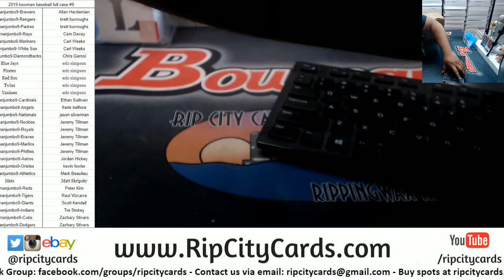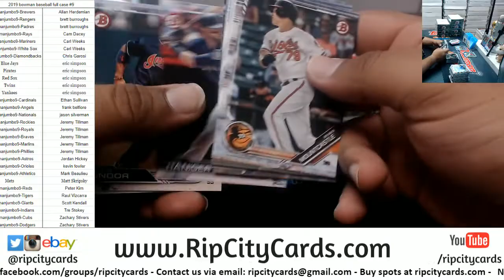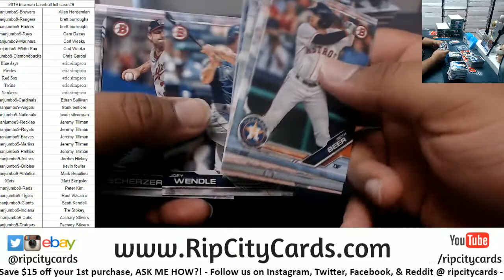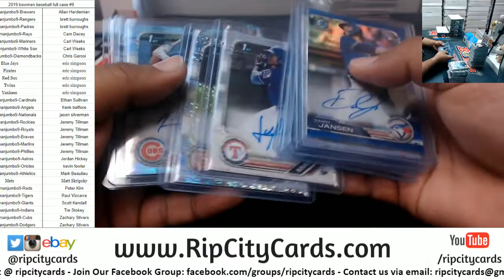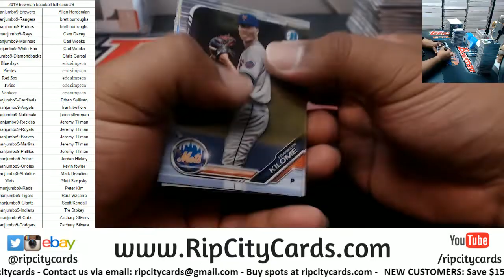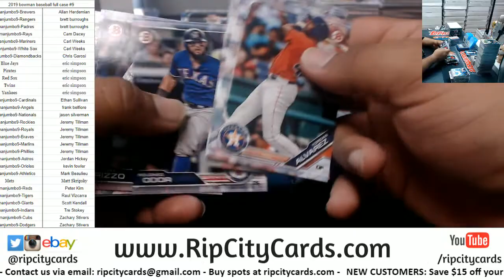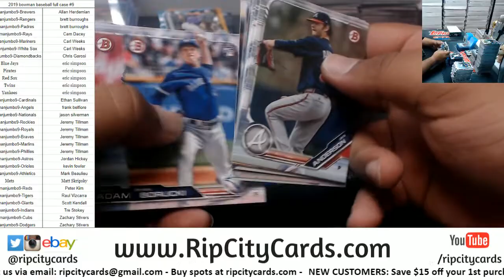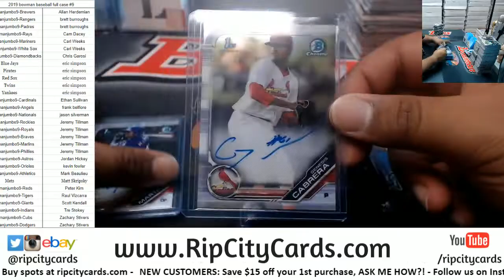2019 Bowman Baseball Jumbo Full Case #9 RCC